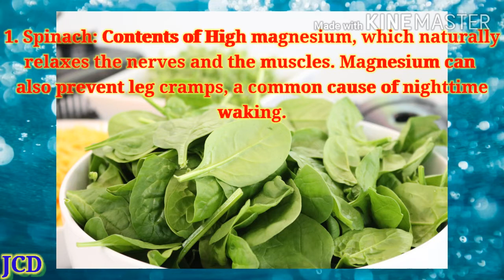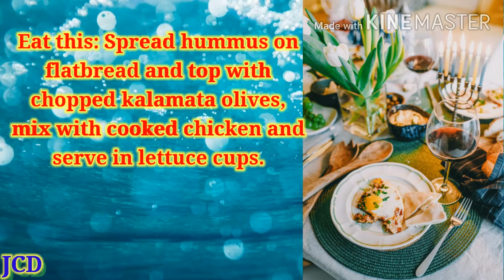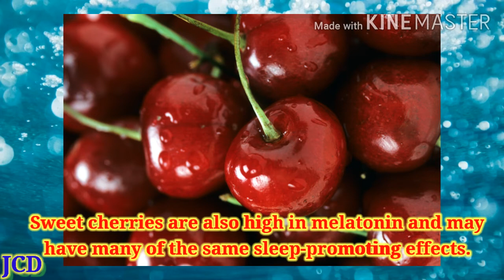7 Foods Help You Sleep| Health is Wealth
1. Spinach
2. Nutritional yeast
3. Hummus
4. Almond Butter
5. Cherries
6. Kiwi
7. Organic corn